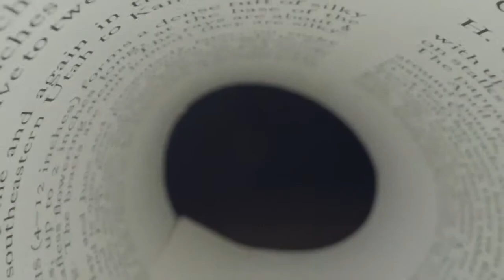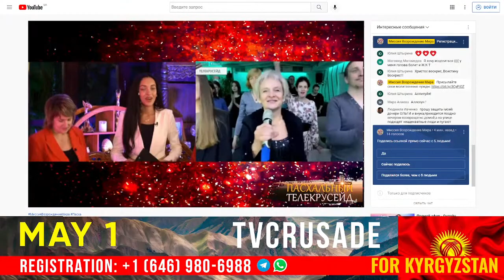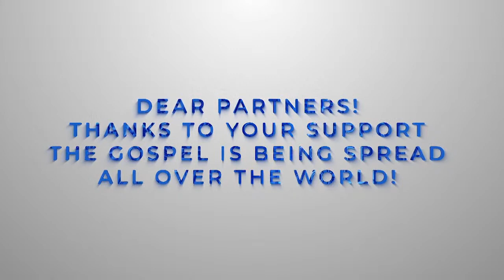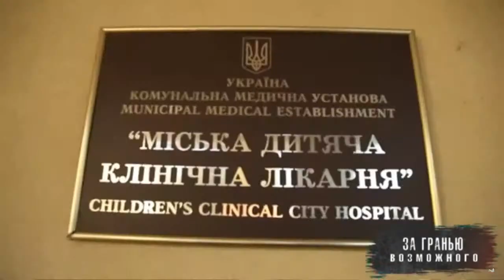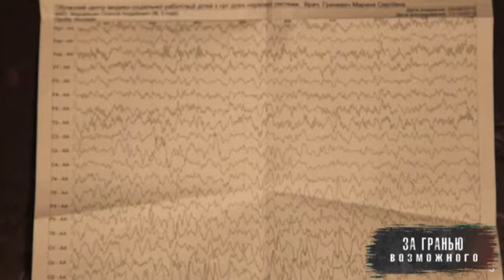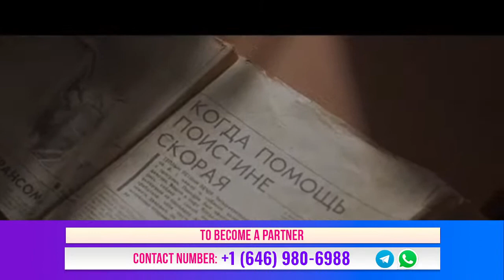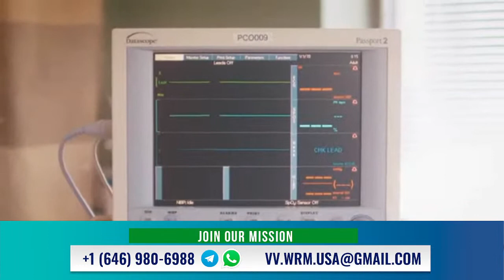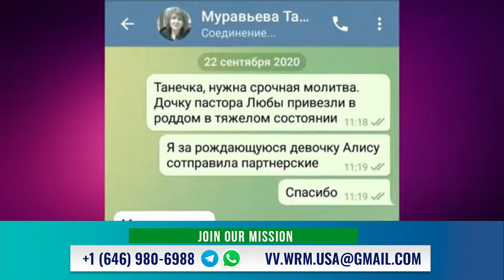EASTER TVCRUSADE | APOSTLE VLADIMIR and VICTORIA MUNTIAN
Let this day be the Victory Day for each of you! May miracles happen in your home!

The greatest miracle took place on the Cross - the salvation of mankind. On the Cross you were healed by the wounds of Jesus, on the Cross curses were broken! And today it will happen in your life! Receive this word for you!
"Vozrozhdenie TV" or "Vozrozhdenie World" is entering a new level, that is, its expansion through the Internet.
Today's day and age requires a modern way to deliver information. This is why God is beginning a movement utilizing the Internet.
Daily renewal of content, this is what sets our channel apart.
Music, blogs, movies, testimonies of healing, news stories, sermons, and prayers, you will find all this and more on our channel.